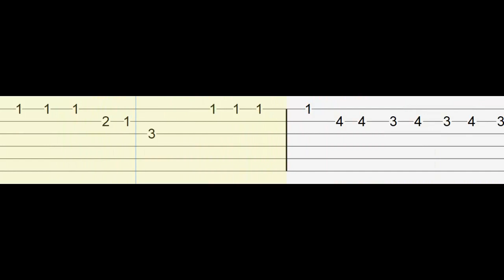Primera Cita / Carin León / Guitarra Tutorial / Tabs